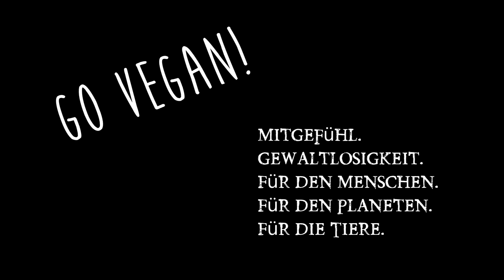Youtuber werden, Tipps & Tricks für gute Videos und um Youtube Abonnenten & Klicks zu bekommen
Ich finde ja jeder sollte Youtuber werden und seine Ideale teilen, daher heute mal Tipps für den Einstieg.